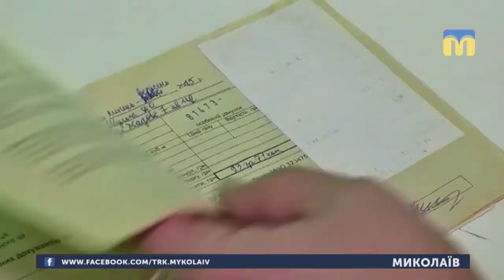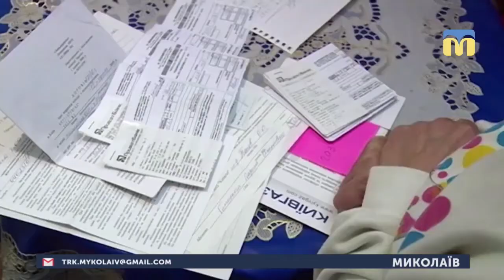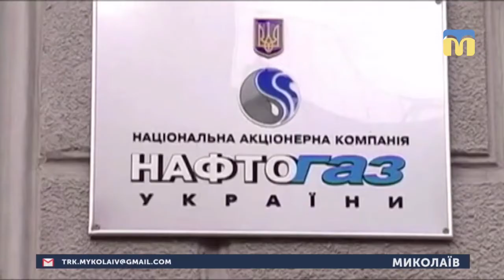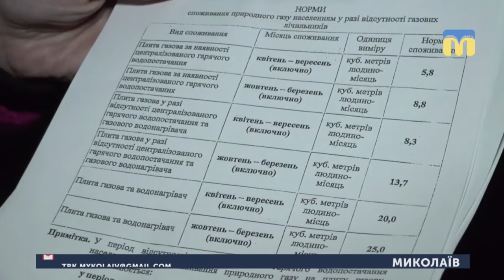31.01.2019. Новини. 07:30